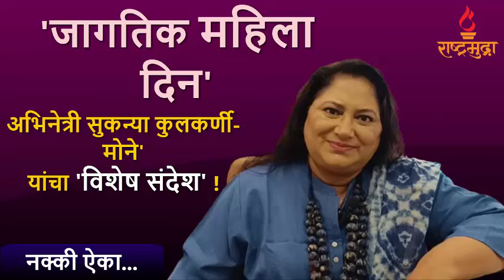'जागतिक महिला दिन' विशेष - अभिनेत्री सुकन्या कुलकर्णी - मोने I Sukanya Kulkarni - Mone I Womens Day